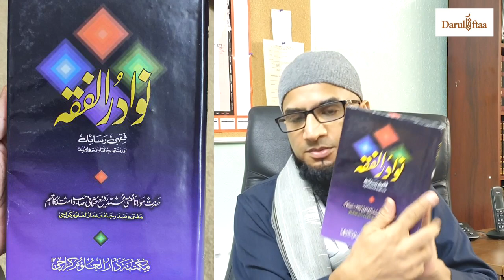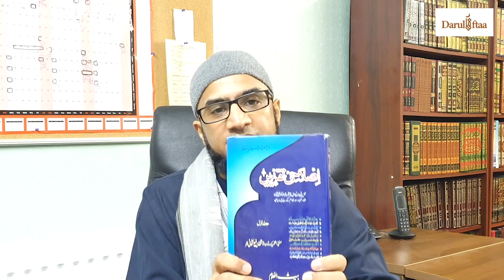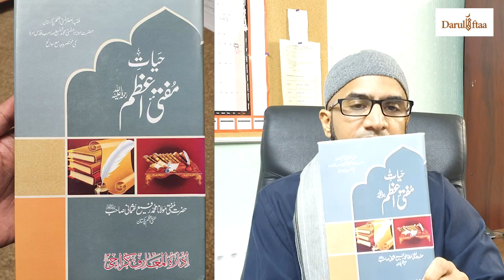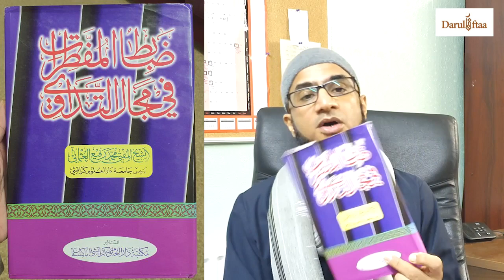On the Passing of Shaykh Mufti Muhammad Rafi’ Usmani | Mufti Muhammad ibn Adam al-Kawthari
On the passing of Shaykh Mufti Muhammad Rafi’ Usmani (elder brother of Mufti Taqi Usmani and president of Dar al-Ulum Karachi (Pakistan). Please pray for him and the family & all connected to Dar al-Ulum Karachi.